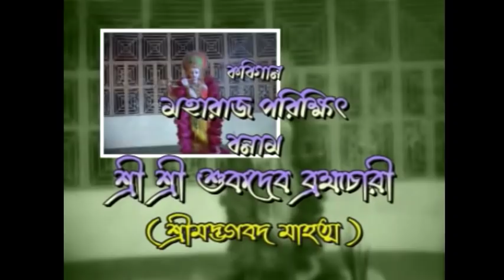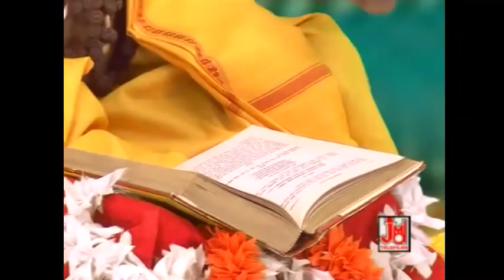মহারাজা পরিক্ষিত বনাম শ্রী শ্রী সুকদেব ব্রহ্মচারী || Maharaja Parikshit Banam || Asim Sarkar || Kobi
মহারাজা পরিক্ষিত বনাম শ্রী শ্রী সুকদেব ব্রহ্মচারী || Maharaja Parikshit Banam Sri Sri Sukadeb Brahmachari || Asim Sarkar & Sajal Sarkar || Kobi Gaan

Title :- Maharaja Parikshit Banam Sri Sri Sukadeb Brahmachari
Singer :- Asim Sarkar & Sajal Sarkar

Lyrics :- Asim Sarkar
Music Composer :- Asim Sarkar

Music Arranger :- Asim Sarkar
Audio Recording Studio :- Studio JMD Sounds (Kolkata)
Recodist :- Sudip

Edit Video :- Rajeev Bose
Make-up & Dress :- Sankar Pal
Camera :- Uday Dey , Anil Rajak, Sanjay Samaddar

Category :- Kobi Gaan
Language :- Bengali

👉 লালন ফকিরের সুপার হিট গান| তিন পাগলে হলো মেলা | Teen Pagole Holo Mela | Kailash Purohit | Lalongeeti

1669

2 Ese Rangorase Mayar Base Ki Karte Ki Karlam Bhai